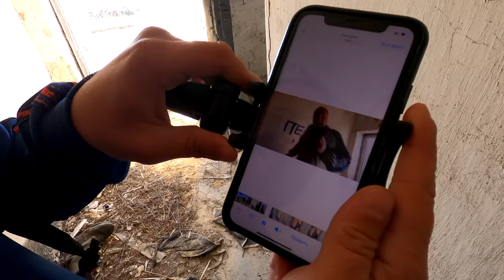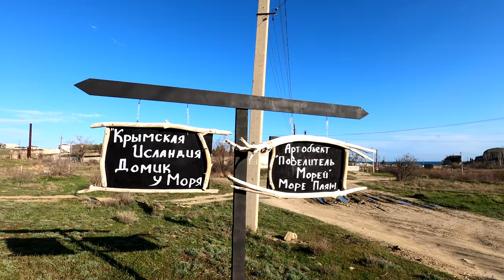НА КРАЮ КРЫМА. По неизведанным местам на НИВЕ. КРЫМ 2021. Это стоит увидеть.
Показываем самые красивые и живописные места бухты Бугаз с @TravelCrimea